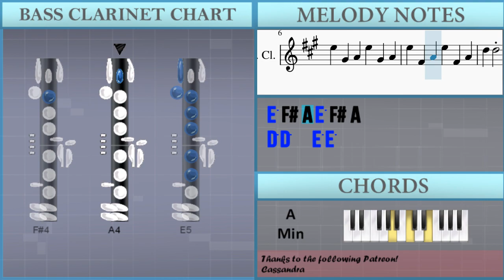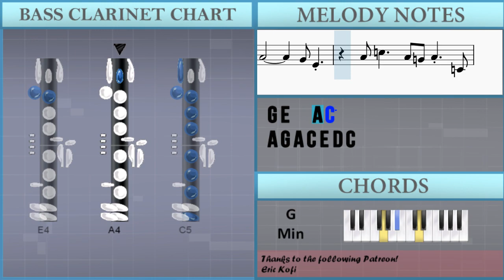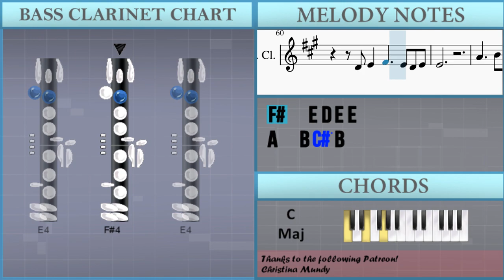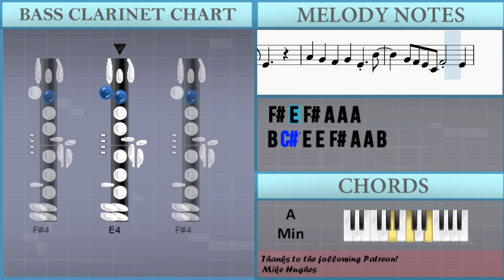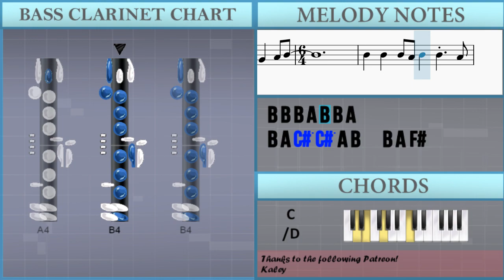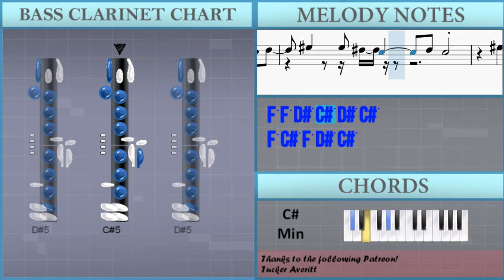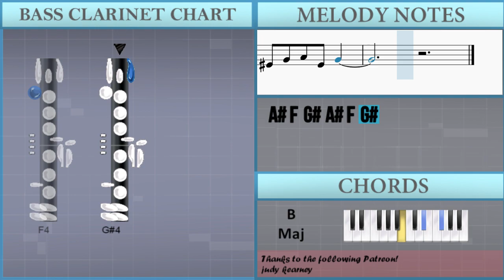How to play I Have Nothing by Whitney Houston on Bass Clarinet (Tutorial)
Comment and let us know how the videos have helped you. It keeps us going! :)The easiest way to learn how to play I Have Nothing by Whitney Houston on the bass clarinet. It's a bass clarinet tutorial for I Have Nothing by Whitney Houston.

EasyMusicLesson teaches you to play the your favorite instrument, through easy and simple animation so that you too can learn how to play I Have Nothing by Whitney Houston on the bass clarinet easily. A bass clarinet tutorial with visual animation graphic.

Chords of Bass Clarinet arrangement:
G Maj   E Min   C Maj   A Min   C Maj   C Maj   D Maj   D Maj
G Maj   E Min   C Maj   G Maj   A Min   D Maj   G Maj   E Min
C Maj   G Maj   A Min   D Maj   A Min   B Min   E Min   A Min
B Min   E Min   A Min   B Min   C Maj   A Min   B Min   C Maj
D Maj   D# Maj   C Min   D Min   G Min   F Maj   F Maj   D# Maj
C Min   D Min   G Min   F Maj   F Maj   C Min   D Min   G Min
D# Maj   D# Maj   A# Maj   A# Maj   D#/F   D#/F   A# Maj   G Min
D# Maj   C/D   D Maj   G Maj   E Min   C Maj   G Maj   A Min
D Maj   G Maj   E Min   C Maj   G Maj   A Min   D Maj   A Min
B Min   E Min   A Min   B Min   E Min   A Min   B Min   C Maj
A Min   B Min   C Maj   C/D   C/D   C/D   C/D   C/D   C/D   C/D
C/D   C/D   C/D   D Maj   D Maj   D# Maj   C Min   D Min   G Min
F Maj   D# Maj   C Min   D Min   G Min   F Maj   C Min   D Min
G Min   D# Maj   D# Maj   A# Maj   A# Maj   D#/F   D#/F   D#/F
E Maj   C# Min   D# Min   G# Min   F# Maj   E Maj   C# Min
D# Min   G# Min   F# Maj   C# Min   D# Min   G# Min   G# Min
F# Maj   F# Maj   G# 7 Sus 4   D# Min   G# Min   F# Maj   B Maj
C# Min 7   D# Min   E Maj   E Maj   B Maj   B Maj   E/F#   E/F#
B Maj   F# Maj   G# Min   B Maj   E Maj 7

Melody notes of Bass Clarinet:
E5 G#4 A4 E5 G#4 A4
E5 F#4 A4 E5 F#4 A4
D5 D5   E5 E5
A4     A4
F#4       A3
E4 E4
F#4
A4     A4
F#4       A3
F#4 F#4 F#4 F#4
E4 D4 E4 F#4 E4 E4 D4 E4
E4
F#4
C#4 E4 E4 C#4 E4 C#4 F#4
C#4 E4 E4 C#4 E4
A4 G#4 F#4 G#4 E4
C#4 E4 E4 C#4 E4 C#4 F#4   A3
C#4 E4 E4 F#4   E4
F#4 A4 A4 B4 A4 F#4 E4
F#4 G#4 A4 B4
B4
D5 C5 C5 D5 B4
A4 G4 G4 A4
C5 D5 G5 E5
E4 G4 G4 A4 C5 C5
A4
A4 C5 C5 A4
C5 A4 G4   E5 D5 C5
C5 B4 A4 G4 A4 G4 A4
G4 E4   A4 C5
A4 G4 A4 C4 E4 D4 C4
E4 F#4 E4 B4 A4
A4     A4
F#4   E4 D4 E4 E4
A4   B4 C#5 B4
C#5 B4 A4   C#5 A4 A4
A4 B4 C#5
C#5 E5 C#5 F#5 E5   C#5
E5   E5 C#5 E5 C#5 B4 A4 B4 C#5 C#5 B4 C#5
C#5 A4 A4 B4 C#5 B4
A4 B4 A4 F#4   F#4
F#4 G#4 A4 B4       G#4 F#4
G#4 F#4 E4     F#4 E4
C#4 E4 E4 C#4 E4 C#4
F#4   C#4 E4 E4
C#4 E4 A4 G#4 F#4 G#4 F#4 G#4
F#4 E4   A4 G#4 F#4
G#4 E4 B4   G#4 F#4 E4 C#4
F#4 E4 F#4 A4 A4 A4
B4 C#5 E4 E4 F#4 A4 A4 B4
E4 F#4 G#4 A4 B4
B4 B4 B4 A4 B4 B4 A4
B4 A4 C#5 C#5 A4 B4   B4 A4 F#4
A4   C5 D5 G5
A4   E4 G4 G4
A4 C5 C5
D5 C5 A4     A4 C5
C5 A4   E5 D5 C5
E5 D5
B4
C5     D5
F5     D#5 C#5 C#5
D#5 C#5 C#5 D#5
C5       A#4 G#4 G#4
A#4   C#5 D#5 G#5
C#5 C#5   D#5
A#4   F4 G#4 G#4
A#4 C#5 C#5
D#5 C#5 A#4   F5 F5 C#5 D#5
F5 F5 D#5 C#5 D#5 C#5
F5 C#5 F5 D#5 C#5
D#5 A#4 G#4 A#4 C#5   D#5 C#5 A#4
A#4 C#5
C#5 A#4   F5 D#5 C#5
F5 D#5   C#5 D#5 F5 D#5 C#5 A#4 G#4
D